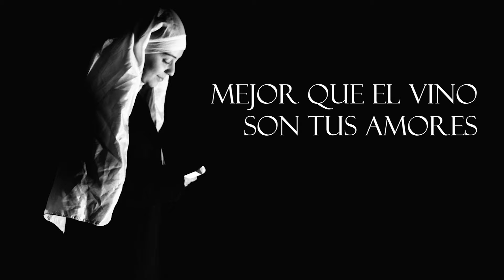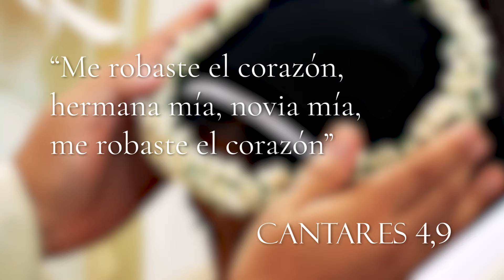Llévame en pos de ti